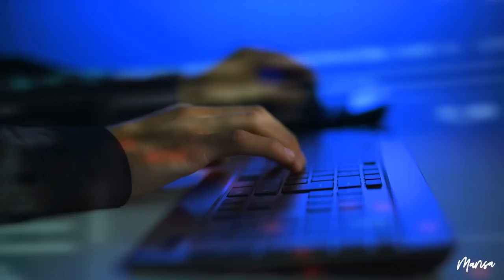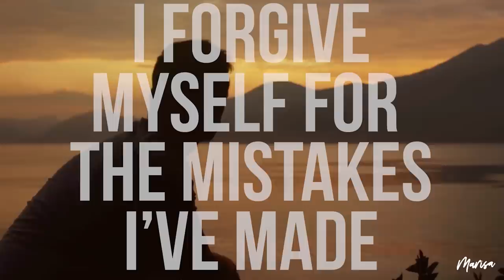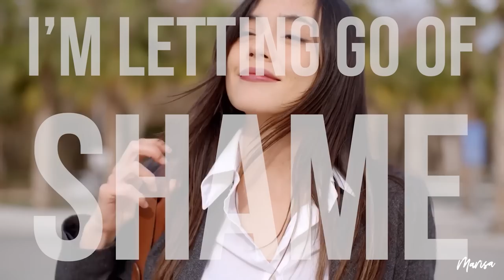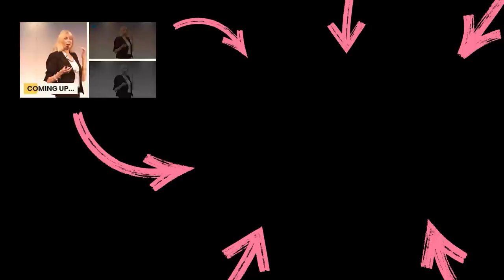How To FIND Your WORTH, Let Go of Shame, and Own Your VALUE | Marisa Peer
Unlock deeper connections by signing up to join my NEW '21-Day Meaningful Relationships Challenge'

Watch this video to find ways to live your life with the happiness you deserve. Leave your fears and insecurities in your past.